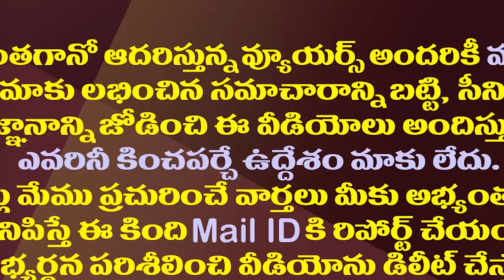వచ్చే ఎన్నికలకు పవన్ కల్యాణ్ వ్యూహం ఏమిటి?| What Is The Pawan Kalyan Strategy For Next Elections?